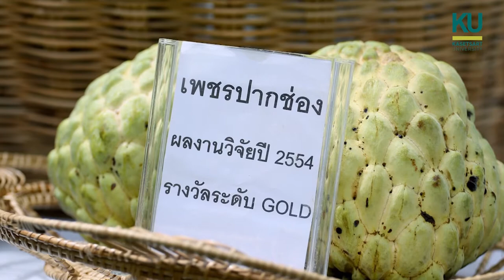น้อยหน่าฝ้ายเขียวเกษตร 2